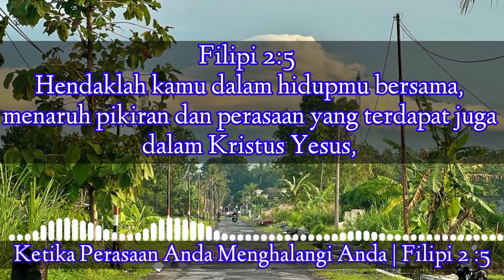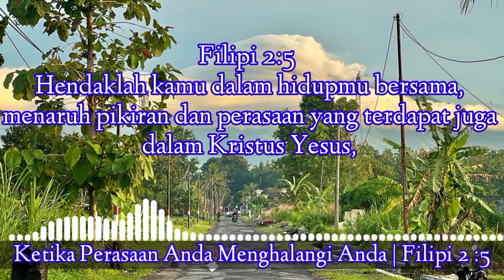Renungan | Ketika Perasaan Anda Menghalangi Anda | Filipi 2 :5